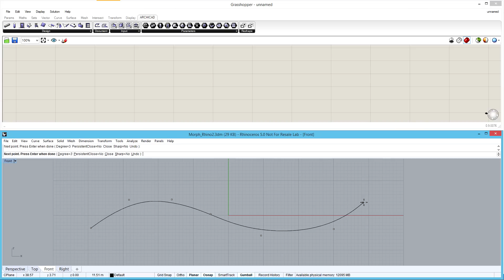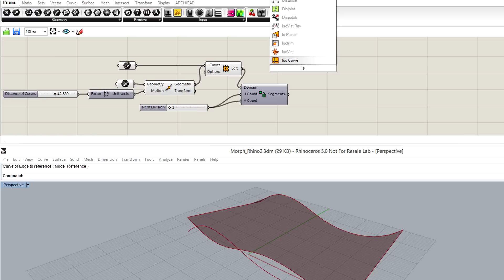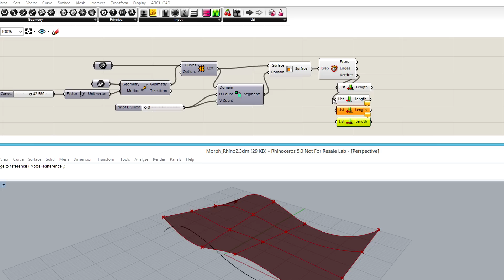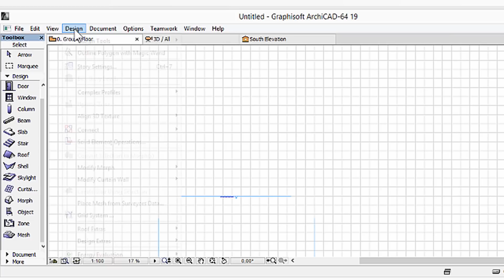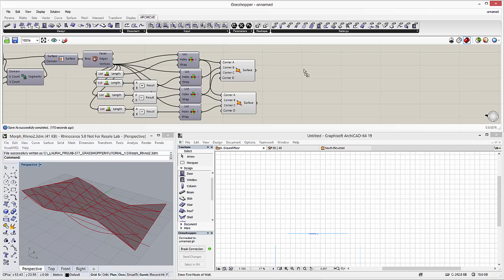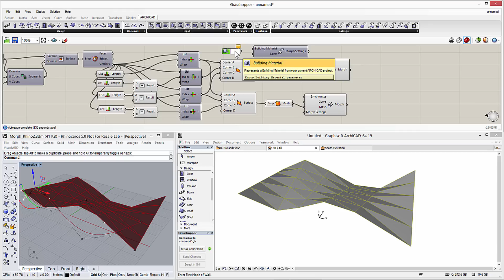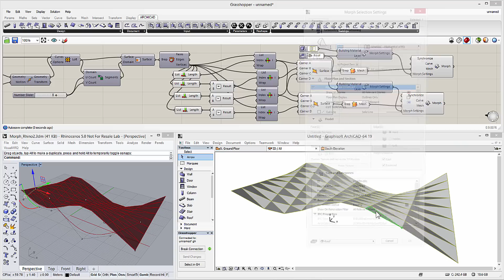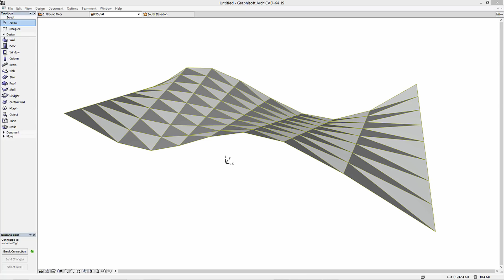Rhino-GH-ARCHICAD Connection - Creating a Triangulated Surface with the Morph Tool in ARCHICAD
Rhinoceros - Grasshopper - ARCHICAD tutorial videos

This video clip shows how to create a free-form surface in Rhinoceros, which will subsequently be transformed to an ARCHICAD Morph element by using Rhinoceros, Grasshopper and ARCHICAD. The new connection between the applications offers bi-directional geometry transfer. The basic geometrical shapes created in Rhinoceros now can be translated into full-fledged BIM elements in ARCHICAD while adding algorithmic editing functionality thanks to Grasshopper.